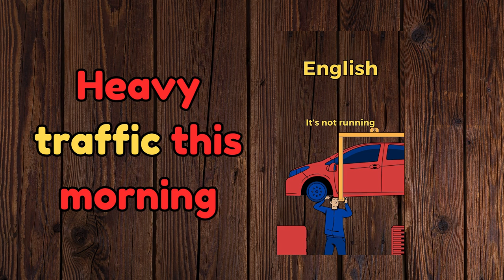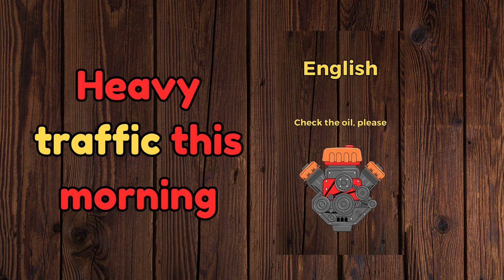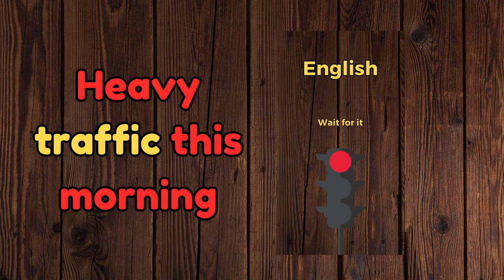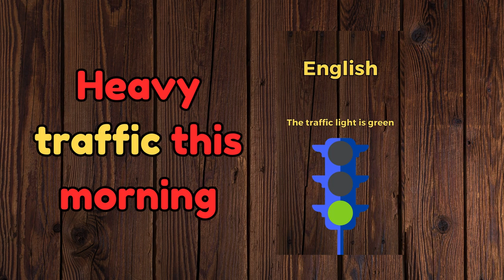Heavy traffic. The 5-minute-a-day way to learn Croatian!!